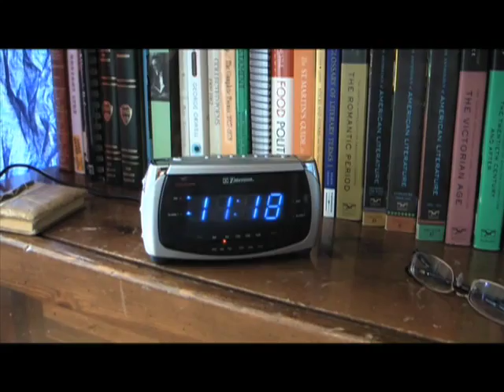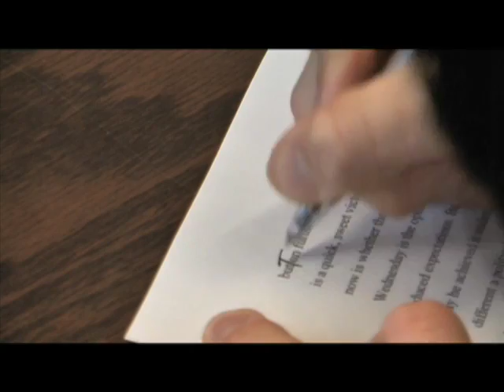The Curious Case of Billy's Buttons (CUA 2009)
Created @ Catholic University of America in 2009 as part of Campus MovieFest, the world's largest student film festival.